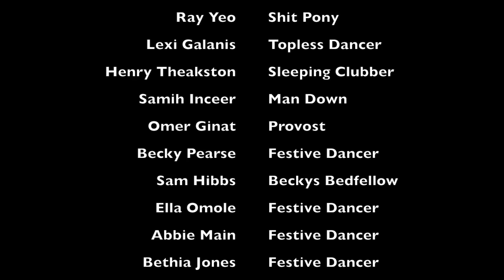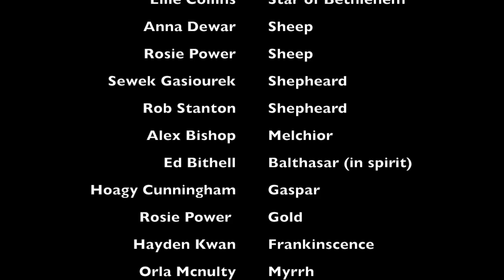Florey Christmas 2014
Queens College Freshers 2014 Christmas Video